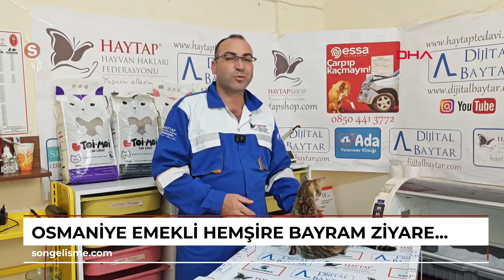OSMANİYE Emekli hemşire, bayram ziyaretinde yolda bulduğu bacağı kırık kediyi tedavi ettirdi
İSTANBUL'dan Kurban Bayramı tatili için Osmaniye'ye gelen emekli hemşire Türkan Benli, yolda gördüğü ayağından yaralı sahipsiz kediyi HAYTAP Osmaniye Tedavi Merkezi’ne ulaştırdı.
 Operasyona alınan ve ampütasyon işlemi gerçekleştirilen kedi, bir gün yoğun bakım ünitesinde kaldıktan sonra sağlığına kavuştu.\r\n\r\nKurban Bayramı tatili için İstanbul’dan Osmaniye merkeze bağlı Bahçe köyündeki akrabalarını ziyarete gelen emekli hemşire Türkan Benli, yolda gördüğü sahipsiz bir kedinin arka ayağının parçalanmış şekilde kemiklerinin göründüğünü fark etti. Benli kediyi, tatilde de mesai yapan HAYTAP Osmaniye Tedavi Merkezi’ne ulaştırdı. Kedi, tedavi merkezinde operasyona alındı. Yoğun bakıma alınan kedinin, kemikleri dışarıda olan sol arka ayağında deri bütünlüğü ve kas dokularında ciddi kayıplar bulunduğu saptandı. Kedinin arka parmak ‘tarsal’ kemiklerinin haftalardır açık bir şekilde olduğunu belirten HAYTAP Genel Sekreteri Veteriner Hekim Ali Laçinbala, ivedi olarak operasyona alınarak ampütasyon işlemi gerçekleştirdiklerini ve kedinin bir gün yoğun bakım ünitesinde kaldıktan sonra yaşam fonksiyonlarının çok iyi olduğu ifade etti. Laçinbala, kedinin 2,5 saat sonra uyanmasını izlediklerini ve bir gün sonra tek başına hayatını idame ettirmeye çalıştığını, 3 ayağıyla adımlarını attığını ve sağlığının çok yerinde olduğunu kaydetti. Ali Laçinbala, talep gelmesi durumunda da sahipsiz sokak kedisinin sahiplendirileceğini sözlerine ekledi.\r\n\r\n‘ONLARA İKİNCİ BİR YAŞAM HAKKI VERMEYE ÇALIŞIYORUZ’\r\nSokak canları için gönüllü mesai yaptıklarını ifade eden Veteriner Laçinbala, bayram tatilinde de tüm canlara ulaşmaya çalıştıklarını söyledi. Laçinbala, \"Depremzede pek çok sokak canının yaşama dönmesine destek olduk. Onlara ikinci bir yaşam hakkı vermeye çalışıyoruz. Bayram tatili süresince de ikinci bir yaşam hakkı vermek için tüm canlara ulaşmaya çalışıyoruz. Bu canımızın yaralı halini görüp duyarsız kalmayarak bizlere ulaştıran tatilcimize de ayrıca çok teşekkür ediyoruz” dedi.Kediyi merkeze ulaştıran Türkan Benli de \"Kedinin çok canı acıyor gibi sürekli bağırıyordu. Hemen HAYTAP’a ulaştım ve kendilerine ulaştırmamızı istediler. Bizler de hemen getirdik ve yaralı sokak canımızın tedavi yapıldı. Bu konuda başta HAYTAP olmak üzere herkese çok teşekkür ederim” diye konuştu. (DHA)\r\n\r\nHaber-Kamera: İbrahim EMÜL/Osmaniye, (DHA)\r\n